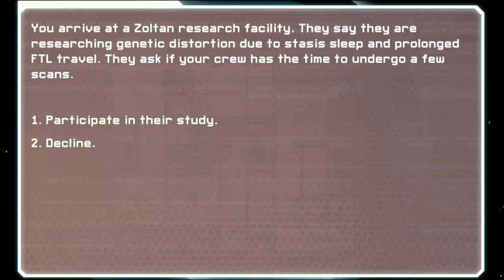Let's Play: Faster Than Light! (Part 6)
Bomfy M continues his trek across space, with an attitude fit for XXL pants!